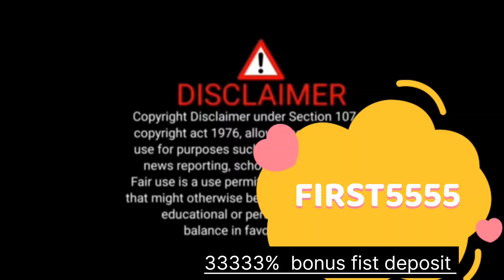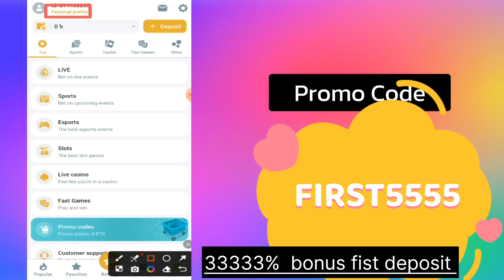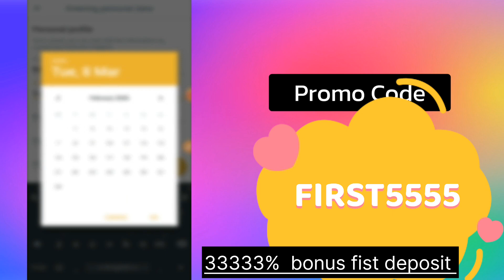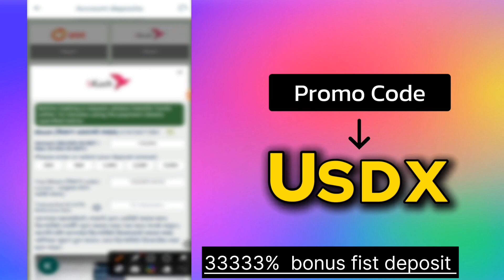melbet promo code || melbet account opening || melbet account kivabe khulbo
Promo code : FIRST5555

melbet account

melbet bangla

melbet 2023

melbet bangla

Hi There,